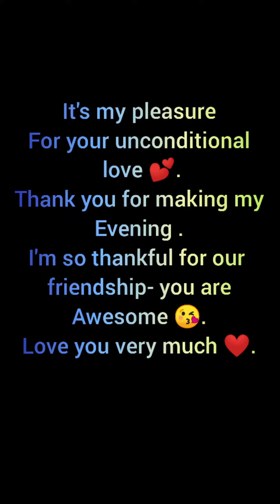late post // I am so thankful for our friendship 💕you are awesome 😘 love you so much 💓